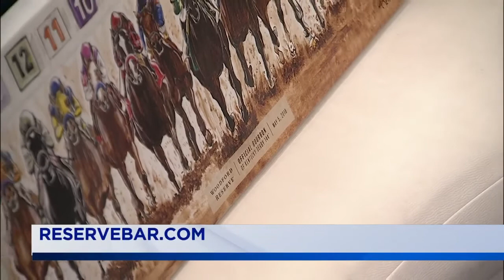Live With Lee & Hayley: Louisville Man's Art Work On Woodford Reserve Bottle